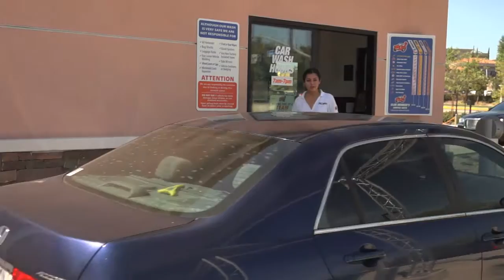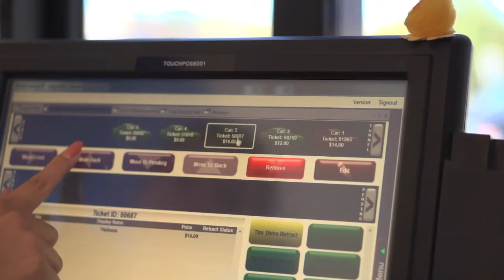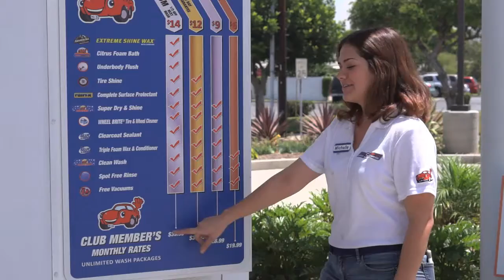Fast5 Express Greeter orientation video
Fast5 Express has two main job positions: the Greeter and the Tunnel Guide. This is the Greeter orientation. Written, produced, shot and edited by Simone Hogan.